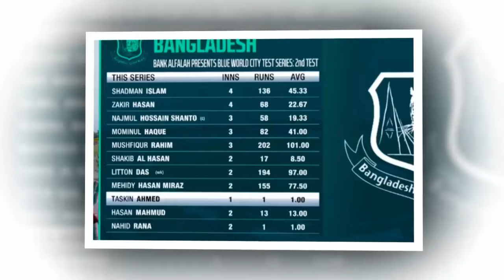ও নো! পাকিস্তানকে হোয়াইটওয়াশ করে এতিহাস গড়লো বাংলাদেশ। ভয়ে পড়ছে ভারত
বাংলাদেশ ক্রিকেট দল আন্তর্জাতিক ক্রিকেটের জাতীয় ক্রিকেট দল হিসেবে বাংলাদেশের প্রতিনিধিত্ব করে। তারা টাইগার্স বা বাংলার বাঘ নামেও পরিচিত। বাংলাদেশ ক্রিকেট বোর্ড সংক্ষেপে বিসিবি দল পরিচালনা করে থাকে।ওডিআই মর্যাদা প্রাপ্তি: ১৯৯৭ সালে
টেস্ট মর্যাদা প্রাপ্তি: ২০০০ সালে । টেস্টে প্রথম প্রতিপক্ষ ভারত।